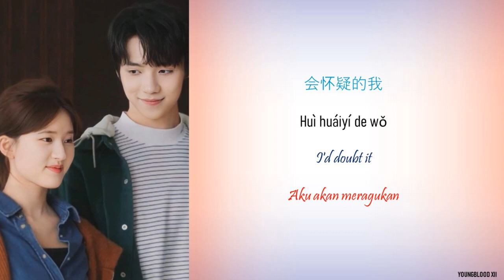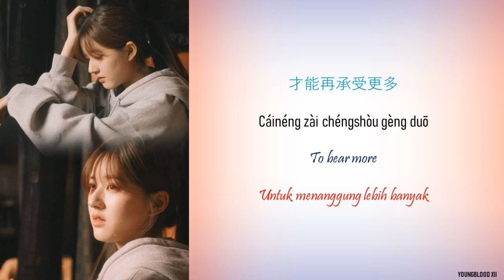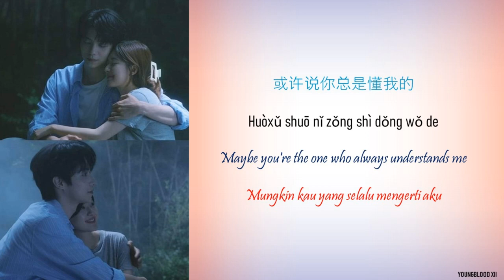[Hanzi/Pinyin/English/Indo] Yan An - "像爱过" Like In Love [Gen Z OST]